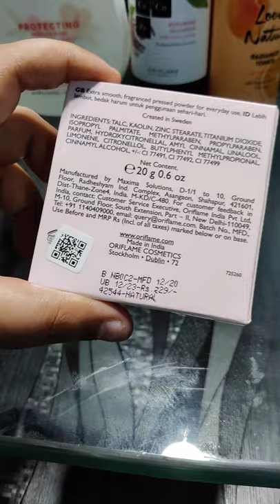oriflame on colour face powder.